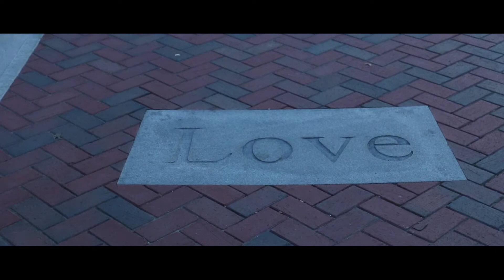Leek-Issues Feat. CashYani [Official Music Video]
Edited by Shawnise Addison/CashYani
Filmed by: Shawnise Addison
Film Production: Addison Productions
Song Production: StricklyBangez